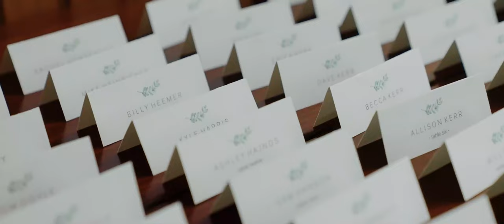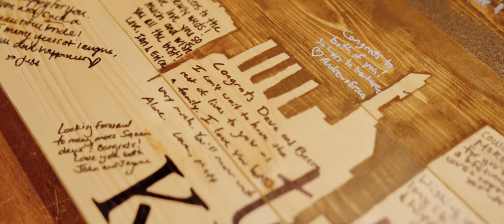Becca & Dave | The Preserve at Chocorua Wedding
Becca & Dave got a perfect day to celebrate their love for one another in the White Mountains of New Hampshire. The day got started at The Preserve at Chocorua where the two got ready. A thirty minute drive away everyone was loaded up onto a couple of pontoon boats to head to the ceremony at Church Island on Squam Lake. It was a stunning location to have a ceremony as the mountains lay backdrop to the isolated island ceremony spot. Becca & Dave got a special ride back to land after saying their I Dos on a beautiful wooden boat. A limo took the newlyweds back to The Preserve at Chocorua where they had a blast celebrating with friends and family in the beautiful rustic barn.